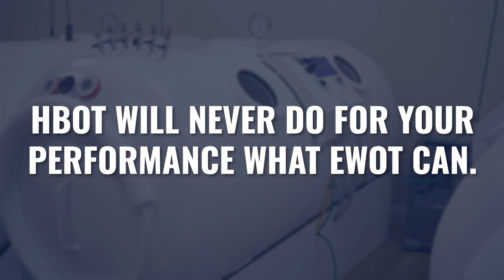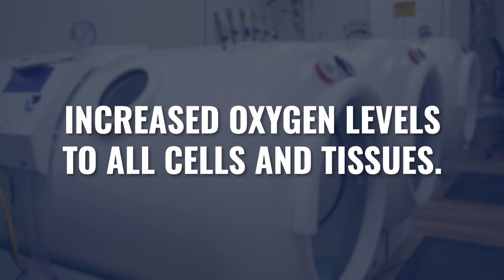HBOT, Ozone, or EWOT: Which One Is Best For You?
Is EWOT a cheaper version of HBOT? Is ozone therapy an alternative to HBOT?

Hyperbaric oxygen therapy (HBOT), ozone therapy, and exercise with oxygen therapy (EWOT) are all powerful oxygen therapies.

But which one is right for you?

In this video we’ll discuss the key differences, benefits, and unique applications of these oxygen therapies.

We’ll discuss:

► The unique mechanisms of each oxygen therapy
► When to use ozone vs HBOT vs EWOT
► How different oxygen treatments impact your health
► Specific benefits for different health goals

Whether you're a patient exploring treatment options or a healthcare practitioner
seeking to understand oxygen therapies, this video provides crucial insights into maximizing the healing potential of oxygen.

RESOURCES

► New to HBOT? Learn to use it safely and effectively with our basic course that covers everything you need to get started